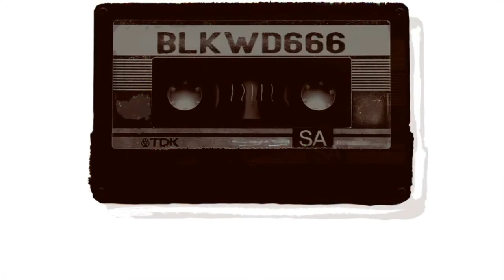Kevin Blackwood Entrance 2020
“Hero Worship” - blkwd666